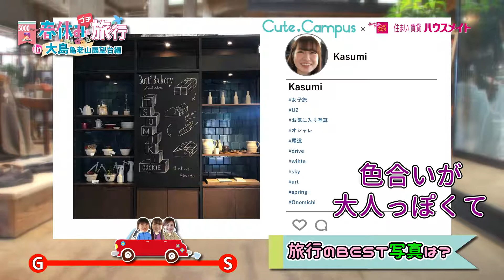360°の絶景インスタ映えツアー③ in 亀老山展望台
海・島・橋で360°絶景の

いかがですか？